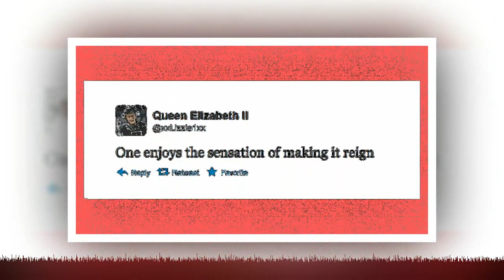The Queen 2.0: How Royal Family have 'BIG IDEAS' for social media?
The QUEEN is paving the way towards a new online era, and is now supporting "big ideas" for the Royal Family's social media.